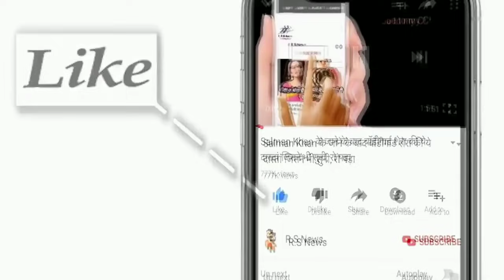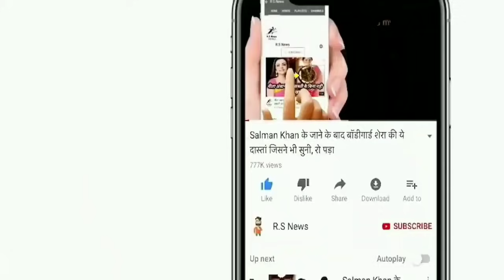DC VS RR 36TH IPL T20 MATCH: देखिये,अभी शुरू हुआ दिल्ली और राजस्थान के बीच 36वां T20 मैच,Pant,Rohit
ABOUT CRICKET NEWS: Delhi Capitals will face Rajasthan Royals in the 36th match of IPL 2021. In this season, Rajasthan team has lost to Delhi Capitals in a match.

Delhi Capitals batting is very strong. Both the opening batsmen of the team Shikhar Dhawan and Prithvi Shaw are running in excellent form. Shreyas Iyer also came back from the injury and gave proof of his return to form. Captain Rishabh Pant also batted brilliantly.

The real magicians of Delhi's bowling are Kagiso Rabada and Enrique Norkhia who wreaked havoc against Sunrisers Hyderabad.

The batting of Rajasthan Royals is also quite explosive. They have Evin Lewis, Sanju Samson, Liam Livingstone and Mahipal Lomror who can turn the dice anytime with their batting.

Rajasthan team bowled very well in the last match. They have bowlers like Mustafizur Rahman and Karthik Tyagi who snatched victory for the team from the mouth of defeat.

Delhi Capitals vs Rajasthan Royals, 36th Match Probable Playing XI -

Delhi Capitals: Prithvi Shaw, Shikhar Dhawan, Shreyas Iyer, Rishabh Pant (c & wk), Marcus Stoinis/Tom Curran, Shimron Hetmyer, Axar Patel, Ravichandran Ashwin, Kagiso Rabada, Anrik Norkhia, Avesh Khan

Rajasthan Royals: Yashasvi Jaiswal, Evin Lewis, Sanju Samson (C&W), Liam Livingstone, Mahipal Lomror, Riyan Parag/Manan Vohra, Rahul Tewatia, Chris Morris, Mustafizur Rahman, Chetan Sakaria, Karthik Tyagi